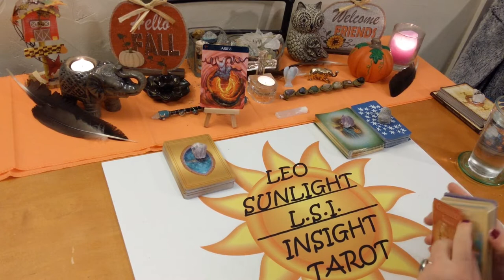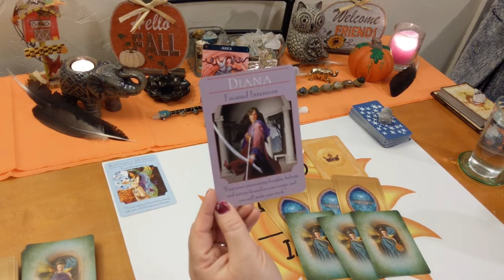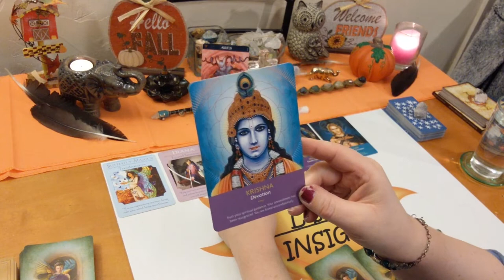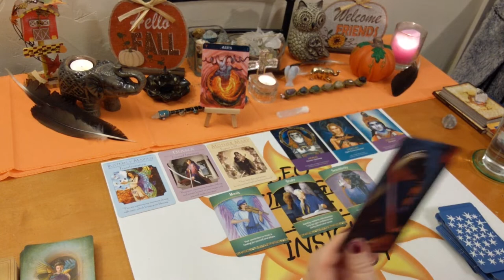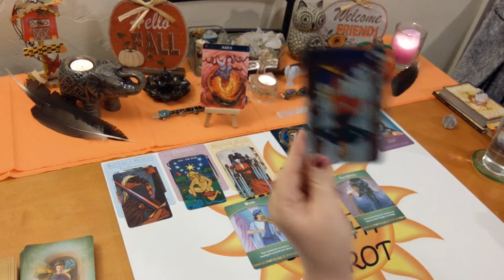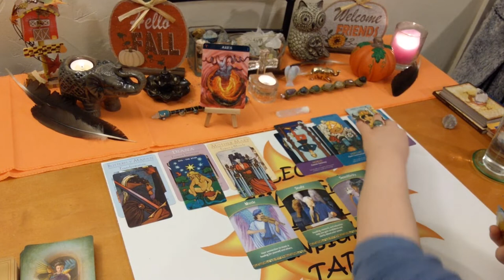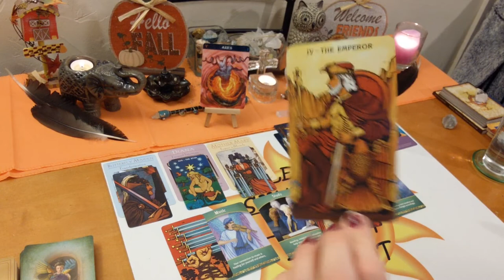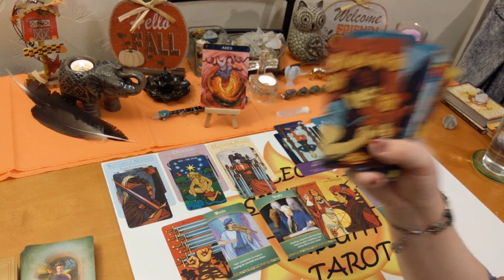Aries♈ Spirit Guide Messages 🌩Changes, Transformation & Miracles🙏 November 2019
♈Aries♈ Spirit Messages Tarot & Oracle Card Reading for November 2019. A look at the messages you need to hear right now from spirit using 3 different Oracle decks. All clarified with tarot. I’ll give you the messages you need to hear through intuition & spirit. Some or all of the messages may be intertwined together or all separate messages. Clarity, hope, faith & optimism is what I give along with honesty & truth. Giving you what you need to make the right choices & decisions in your life.

🎴Decks used:
Barbiere Zodiac Oracle – Barbara Moore
Goddess Guidance Oracle & Life Purpose Oracle – Doreen Virtue